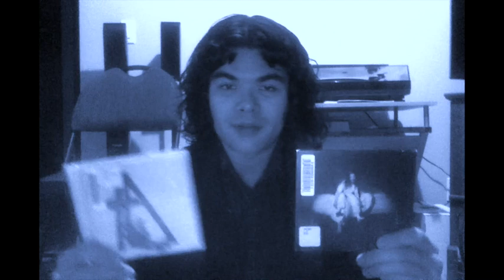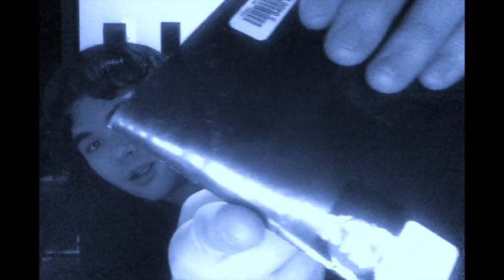Billie Eilish and Metallica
This CD haul turned into a review of 2 albums.